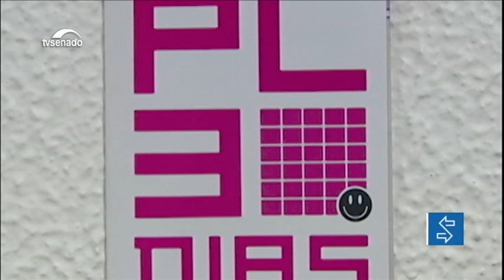Projeto que prevê 30 dias para diagnóstico de câncer pelo SUS é aprovado na CAS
A proposta garante aos pacientes do Sistema Único de Saúde (SUS) com suspeita de câncer o direito a biópsia no prazo máximo de 30 dias. A Comissão de Assuntos Sociais (CAS) também aprovou projeto de lei que garante medicamentos mais baratos para aposentados e pensionistas.